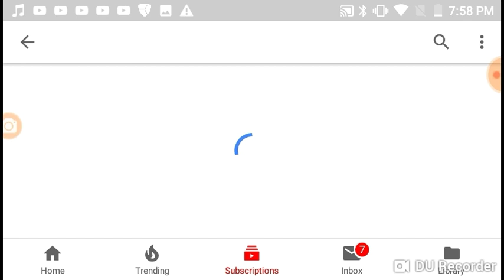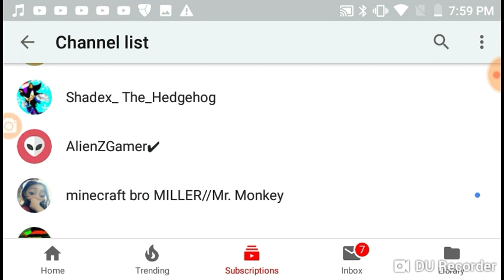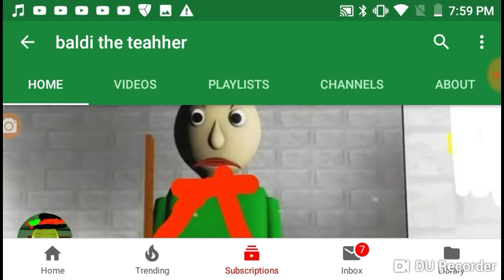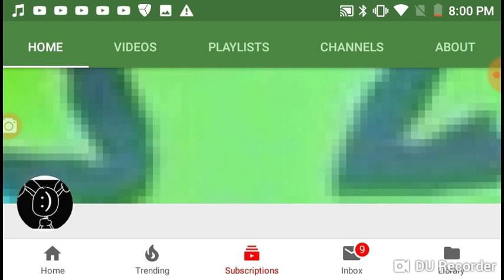Shout out to these people also read the description